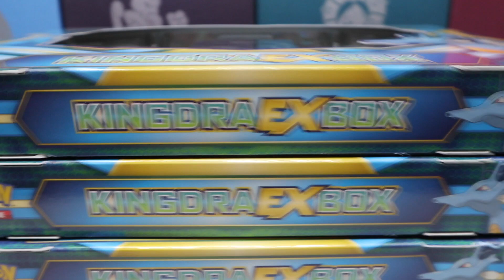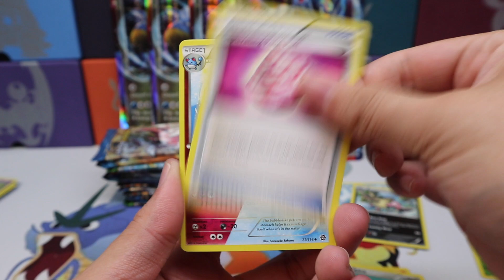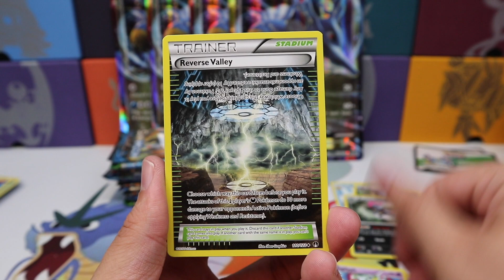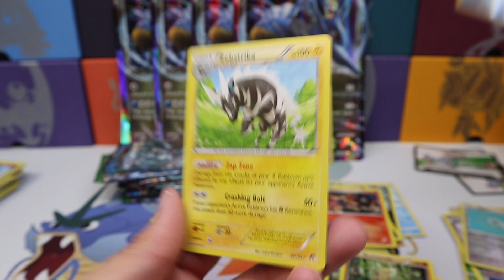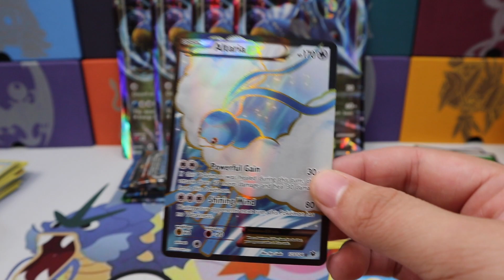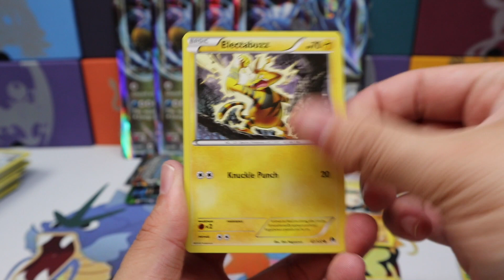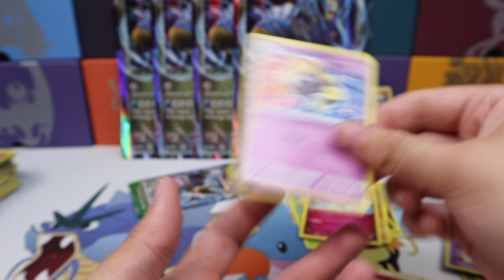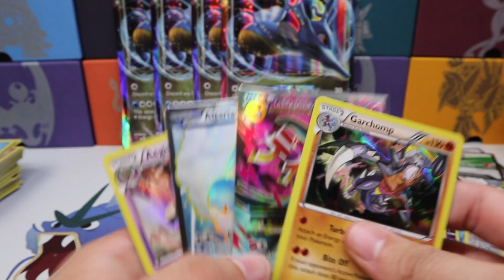FULL ART PULLS! 4 EX Collection Boxes of Pokemon Cards!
FULL ARTS OUT OF THESE 4 COLLECTION BOXES!

-Must be 18 or older OR have your guardian's permission to share your address should you win.
-U.S. residents will receive the item shipped to them, international winners will receive store credit to OverthetopTCG.com.
Winner will be announced on my twitter account on AUGUST 19th, and I will send you a private message here on youtube. You have 48 HOURS to respond to claim your prize.

*If you're sending a card to be signed and returned, please include an addressed return envelope and a stamp.

I truly do not expect anything more from you wonderful people. However, I have had people ask for this, so I'm just going to leave this here.

**Card Stuff**
Perfect fit sleeves (ultrapro)
Perfect fit sleeves (KMC)
Binders I use
Card Sorting tray

**Equipment**
SD Card

or
The Pokemon Company Inc.